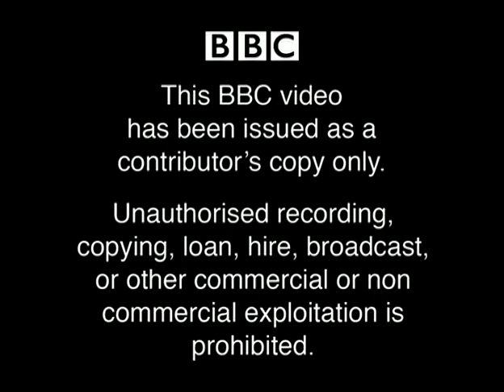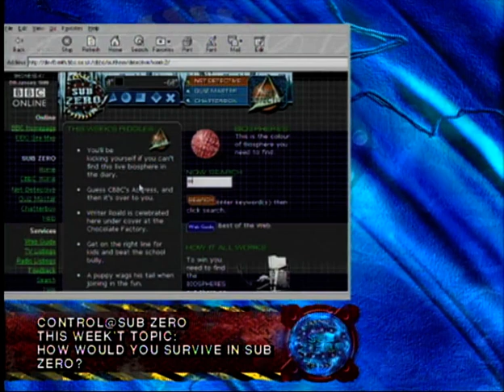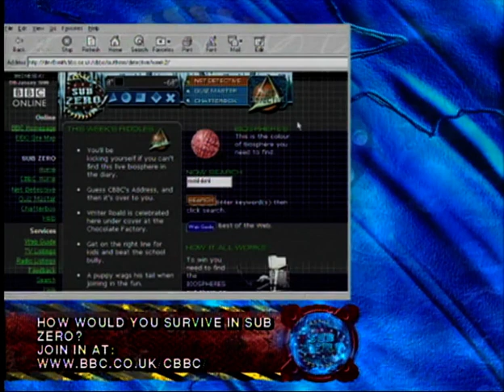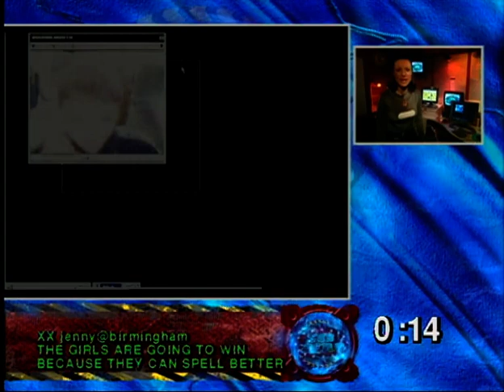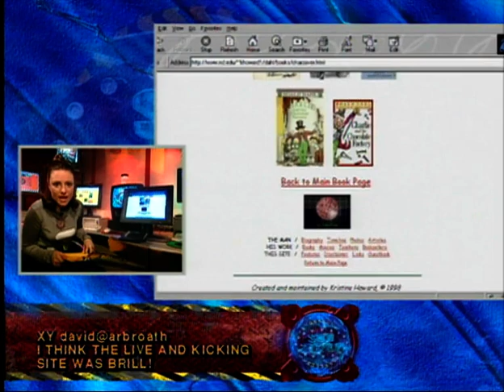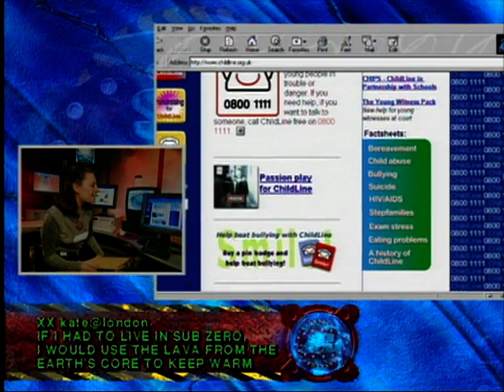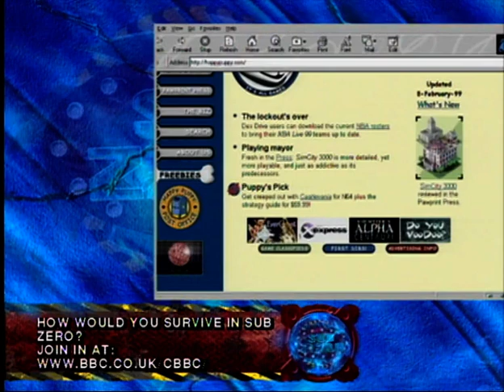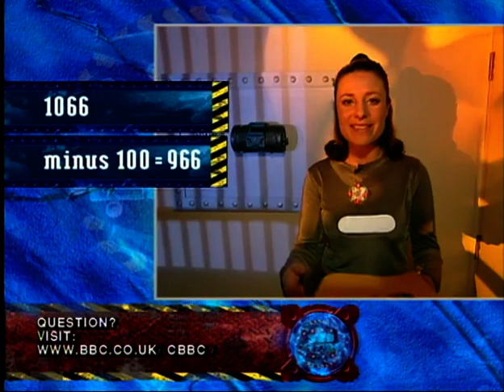Secret Stevenson surprise screening